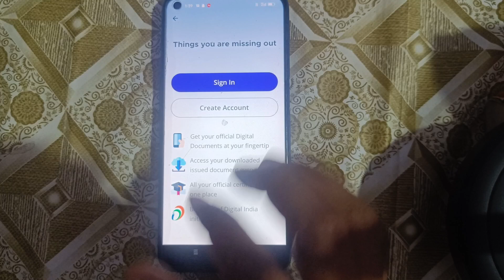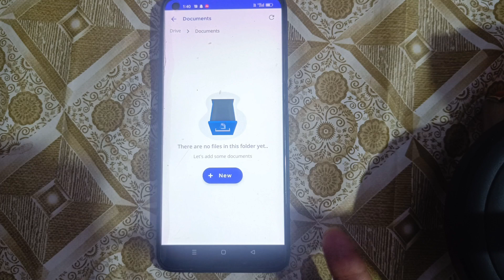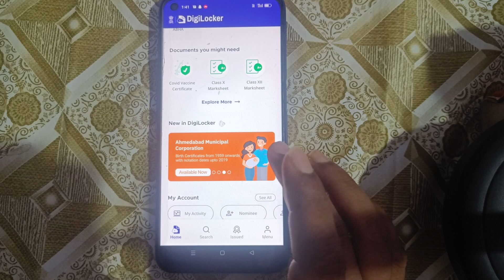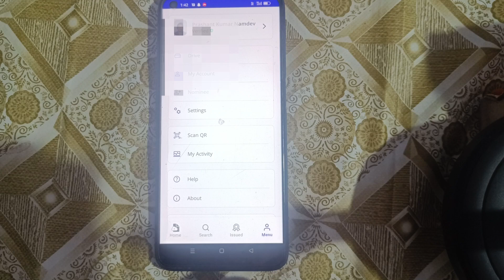What is DigiLocker, how to create its account and what facilities can be availed